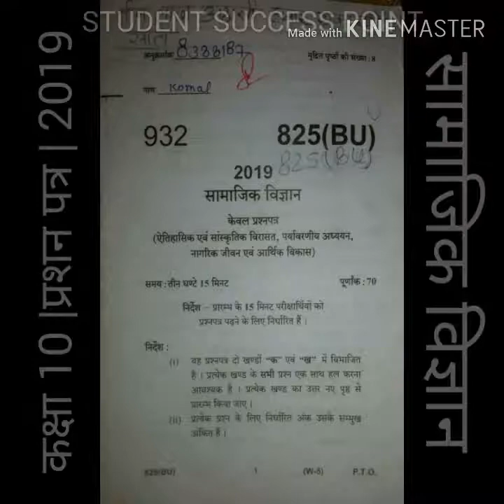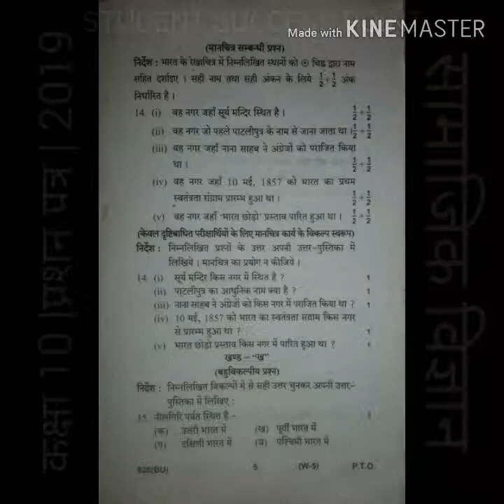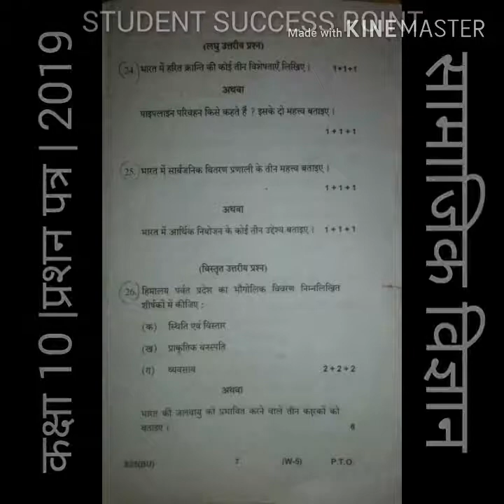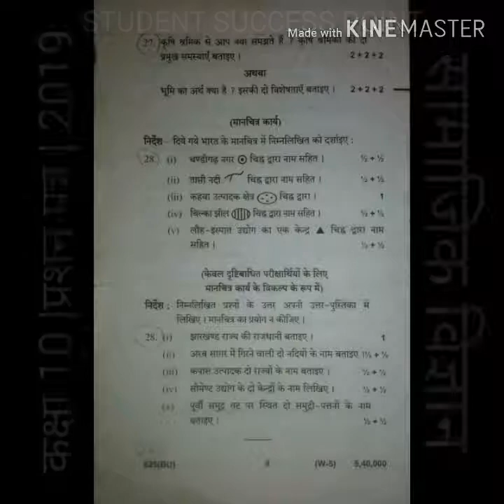सामाजिक विज्ञान प्रशन पत्र